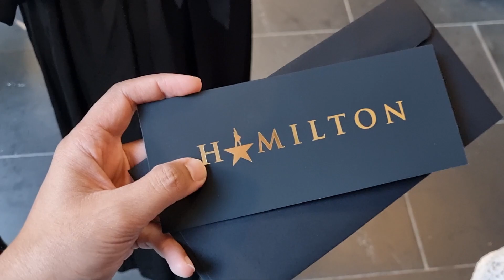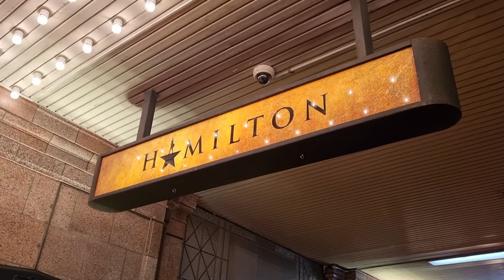Diundang RED CARPET Opening Hamilton Australia!!! Edan sih ini!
Halo semua! Kali ini Cah nDesa diundang ke RED CARPET coy, opening Hamilton Australia. Kok bisa? yuk cek videonya.